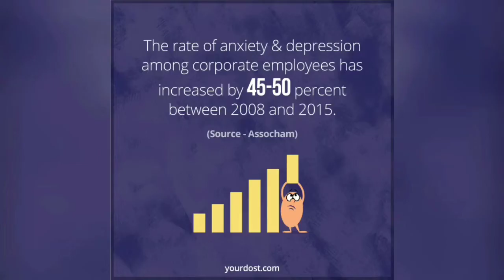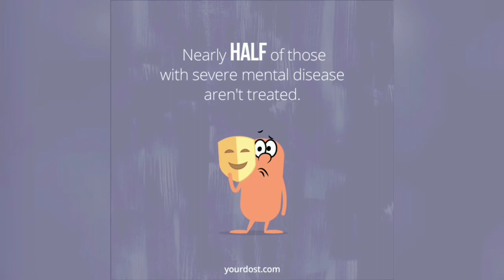Depression Truth - Sushant Singh Rajput | Sidhi Baat - Dil Ki Aawaj by Sanjyot Giri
Sorry for Video and Voice problem there is some editing software issues.

Here will talk about truth fact about Depression and how we can overcome with it.

Few major facts and realistic figure to analysis of past and future facts

This video is based on Knowledge sharing,  talking about facts realistically and practical